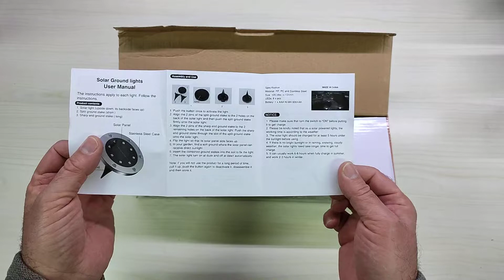Lafhome Luci da Terra Solari, Decisamente belle